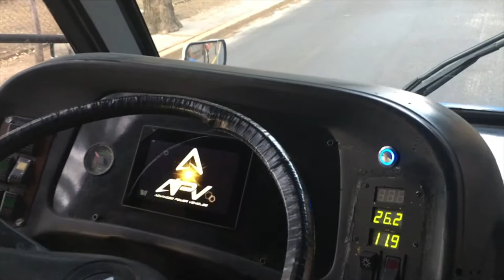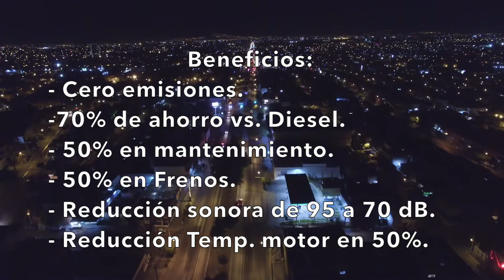APV eBUs Short V2 0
Promo del prototipo de conversión de un autobús diesel a 100% eléctrico. Para más información ir a
Prototype of a Bus conversion from diesel to 100% electric.